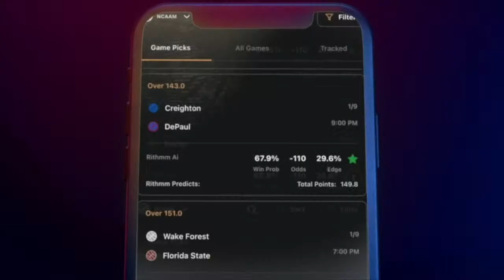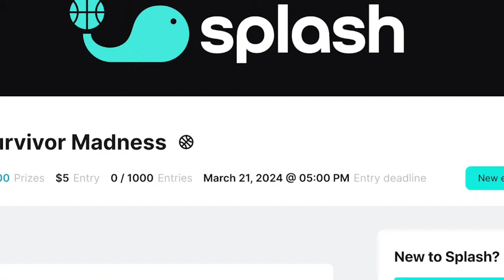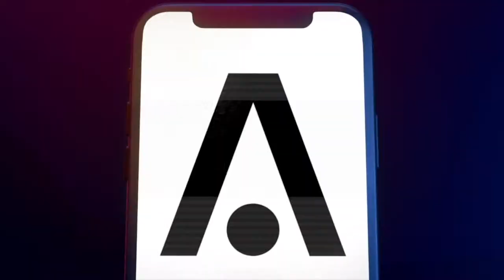UConn-San Diego State Preview with former Aztec assistant | TOP DOGS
Sign up for our Field of 68 Survivor Madness pool with SplashSports

TOP DOGS is presented by BetMGM

U
C
O
N
N